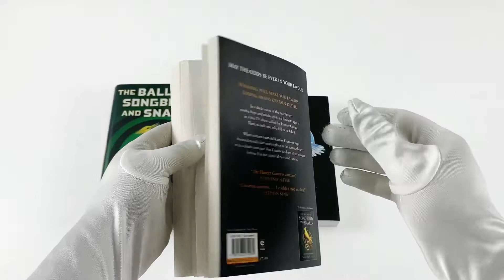Hunger Games Collection by Suzanne Collins - 4 Books Set - The Ballad of Songbirds and Snakes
Description:

The Hunger games Collection by Suzanne Collins - 4 Books Set

The Hunger Games (Hunger Games Trilogy Part 1)

Sixteen-year-old Katniss Everdeen regards it as a death sentence when she is forced to represent her district in the annual Hunger Games, a fight to the death on live TV. But Katniss has been close to death before and survival, for her, is second nature. The Hunger Games is a searing novel set in a future with unsettling parallels to our present. Welcome to the deadliest reality TV show ever...

Catching Fire (Hunger Games Trilogy Part 2)

After winning the brutal Hunger Games, Katniss Everdeen returns to her district, hoping for a peaceful future. But Katniss starts to hear rumours of a deadly rebellion against the Capitol. A rebellion that she and Peeta have helped to create. As Katniss and Peeta are forced to visit the districts on the Capitol's cruel Victory Tour, the stakes are higher than ever. Unless Katniss and Peeta can convince the world that they are still lost in their love for each other, the consequences will be horrifying... The terrifying sequel to The Hunger Games.

Mockingjay (Hunger Games Trilogy Part 3)

Against all odds, Katniss Everdeen has survived the Hunger Games twice. But now that she's made it out of the bloody arena alive, she's still not safe. The Capitol is angry. The Capitol wants revenge... The thrilling final installment of this ground-breaking trilogy promises to be one of the most talked-about books of the year.

The Ballad of Songbirds and Snakes (Hardcover)
It is the morning of the reaping that will kick off the tenth annual Hunger Games. In the Capitol, eighteen-year-old Coriolanus Snow is preparing for his one shot at glory as a mentor in the Games. The once-mighty house of Snow has fallen on hard times, its fate hanging on the slender chance that Coriolanus will be able to out-charm, outwit, and outmaneuver his fellow students to mentor the winning tribute.